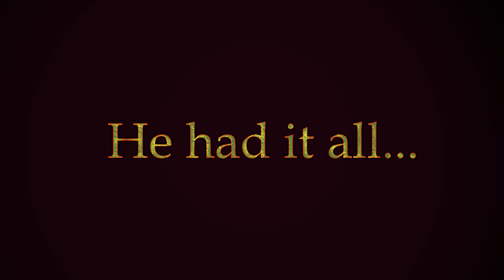Elf Movie Trailer - As A Drama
- The movie Elf was a hit Christmas classic starring Will Ferrell, James Caan, and Zooey Deschanel. Elf originally was portrayed as a comedy, but what would happen if it took a turn for the dramatic? This preview trailer explores what the film Elf would have looked like as a drama. Enjoy.